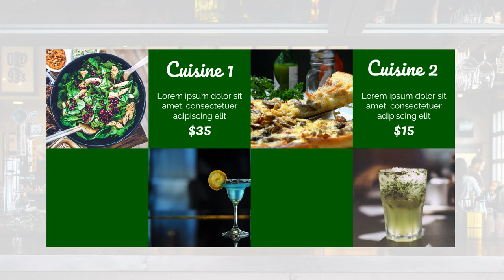Contoh Iklan Restoran Taiwanese Street Food, Chicken Teppanyaki, Fresh Seafood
Jasa Edit Video Promosi / Contoh Iklan Restoran Taiwanese Street Food, Chicken Teppanyaki, Fresh Seafood atau

Daftar Isi
00:00 - Jasa edit Video Restoran, Rumah Makan, Cafe, Catering
00:10 - Contoh Iklan Restoran, Rumah Makan, Cafe, Catering
00:18 - Contoh Video promosi Restoran, Rumah Makan, Cafe, Catering
00:25 - Contoh Konten Pemasaran Restoran, Rumah Makan, Cafe, Catering
00:35 - Restoran, Rumah Makan, Cafe, Catering Undangan